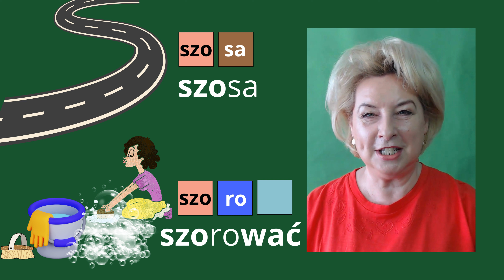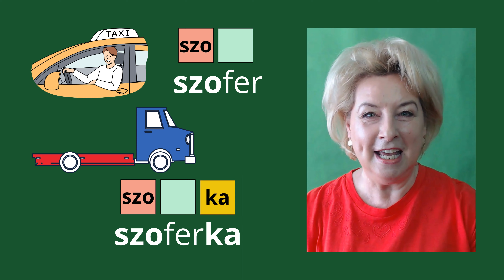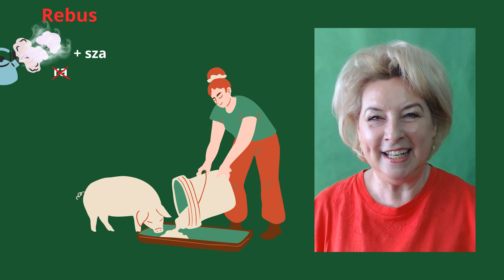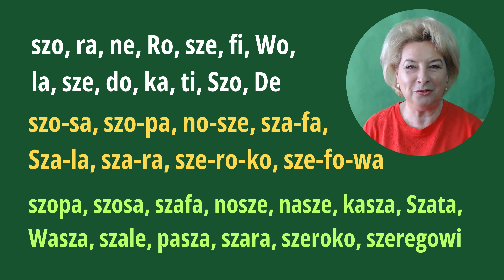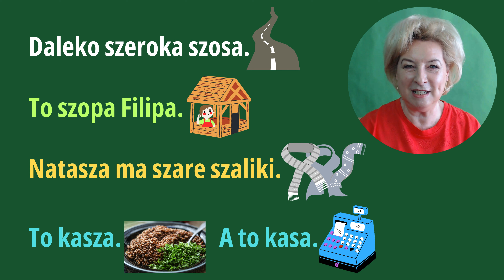NAUKA CZYTANIA. Metoda Sylabowa. Sylaba "szo, Szo" oraz "sza, Sza, sze, Sze". Lekcja 72.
Drodzy Widzowie. Zapraszam Was na NAUKĘ CZYTANIA. Metoda Sylabowa.
Sylaba  "szo, Szo" oraz "sza, Sza, sze, Sze". Lekcja 72.
Życzę przyjemnych ćwiczeń i miłego odbioru!